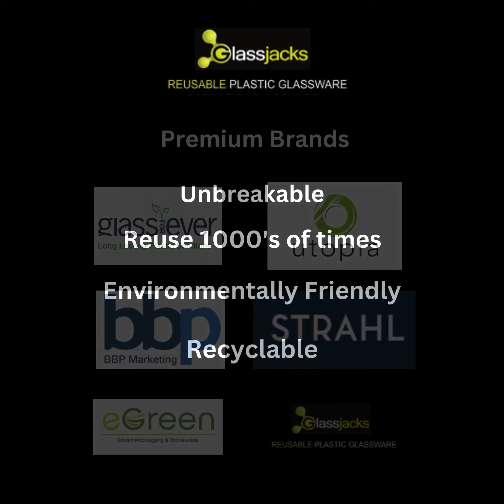Plastic Shot Glasses - Glassjacks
We offer a wide range of Reusable Plastic Shot Glasses. Choose from a variety of clear or coloured 25ml or 50ml capacity shot glasses to get the party started!

Looking for Plastic Shot Glasses CE marked? No problem, CE will be shown in the product title, product information and printed on the bottom of the glass.

Virtually unbreakable plastic shot glasses are a fantastic and safe alternative to glass. Perfect for bars, restaurants, events and parties. These premium-grade shot glasses of plastic will last for years in great condition!

If you require smaller box quantities or bulk buys please do not hesitate to get in touch and we will help.